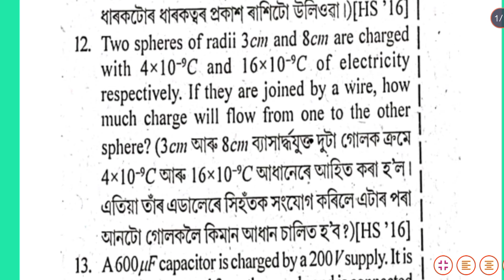AHSEC question bank solution . class 12 physics. Exam 2023 . Part 6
complete solution of previous years question papers
physics question paper for class 12
physics wallah
question bank 2023
assam higher secondary exam
physics solution
numerical problem in physics
পদার্থবিজ্ঞান
physical science
class 12
higher secondary second year
chemistry question bank